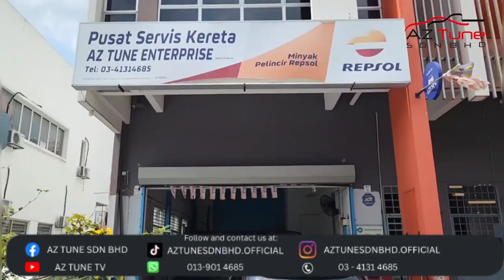Ford Focus Replace Coolant Hose